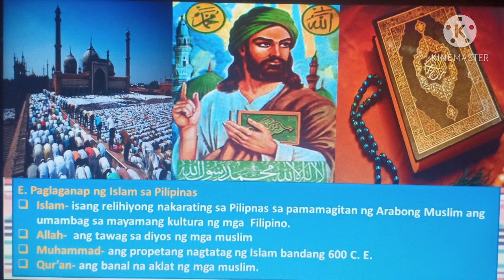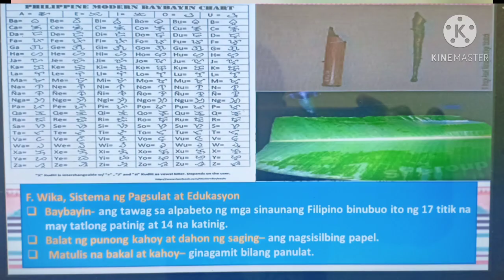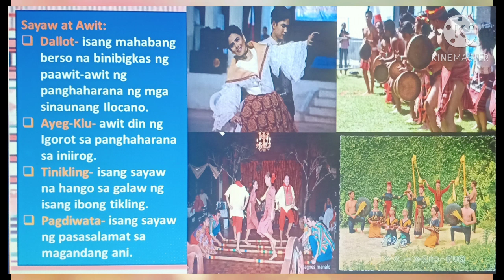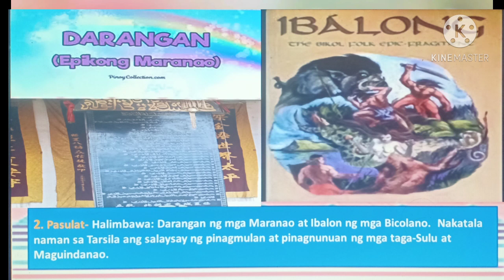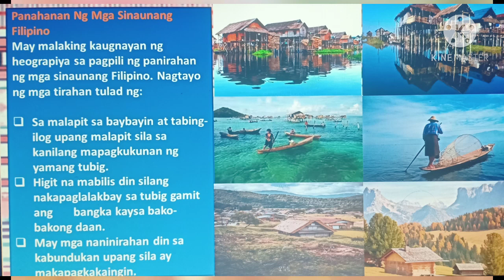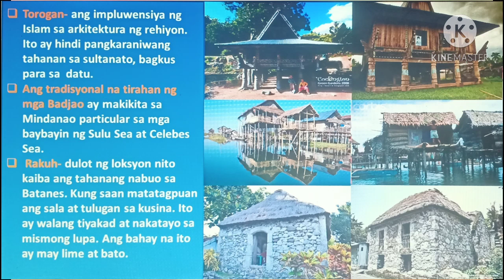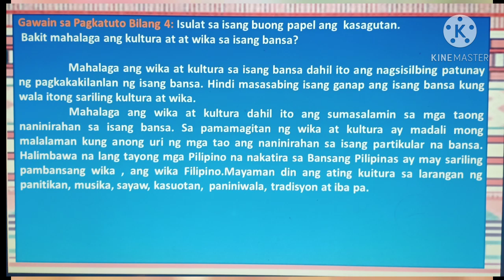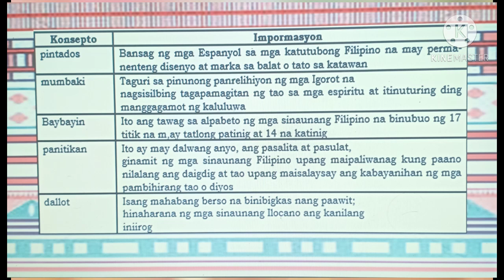Araling Panlipunan 5, 1st Quarter, Week 6, Sosyo-Kultural at Pamumuhay ng Sinaunang Pilipino Part 2